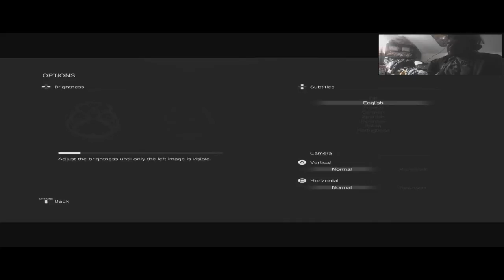P.T. GHOST HUNTING! (Truly Terrifying Game)